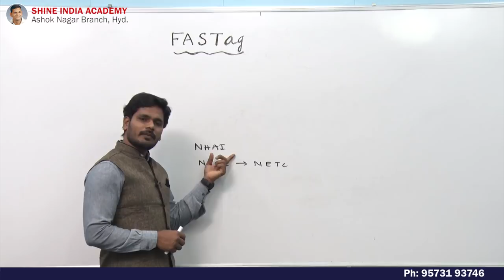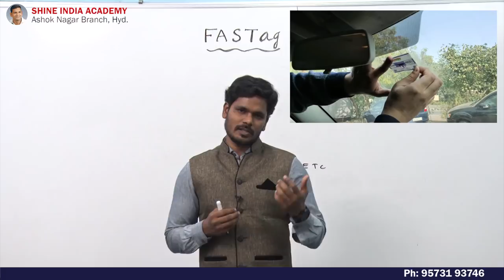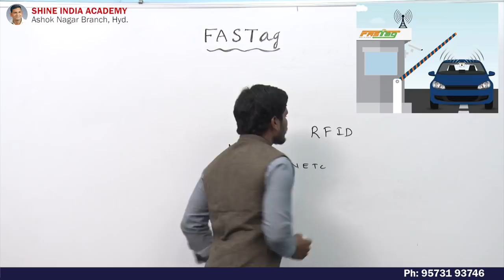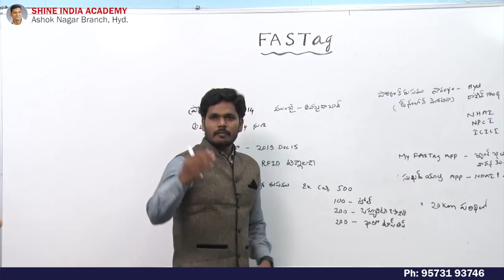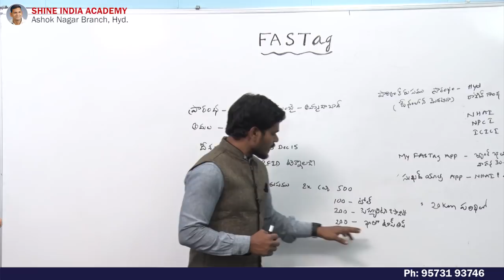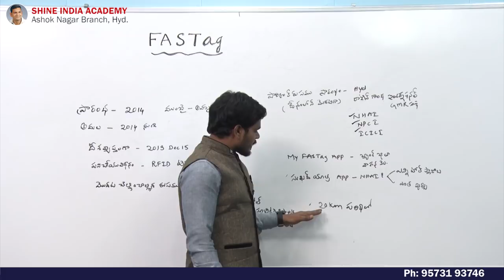Complete details of FASTag | How does fastag works | Fastag in Telugu